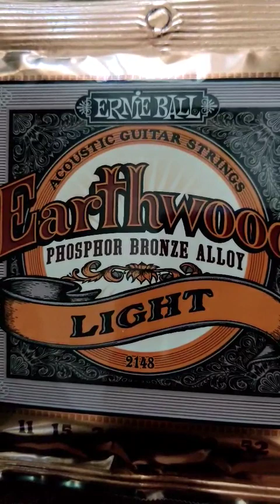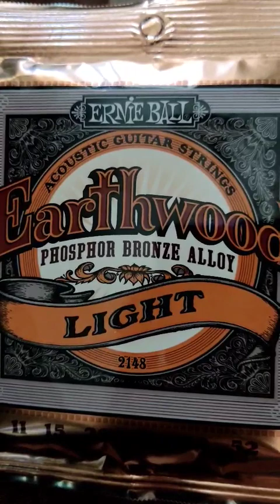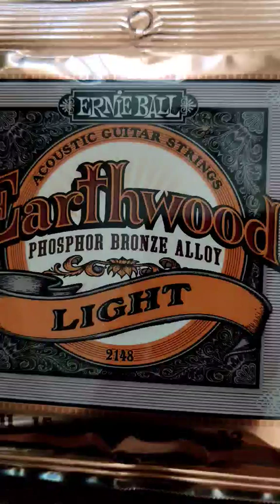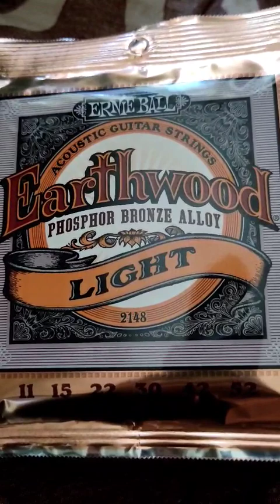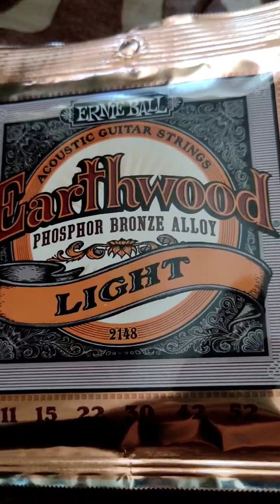обзор ... , ERNiE BALL strings Earthwoo phosphor bronze alloy